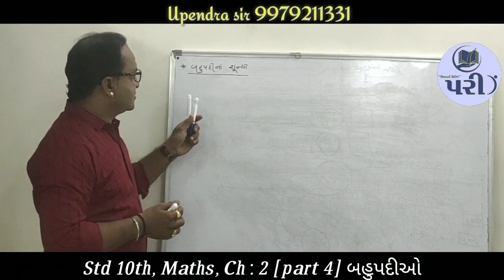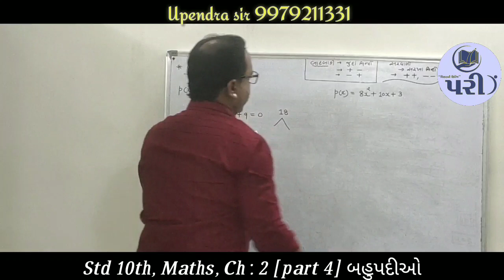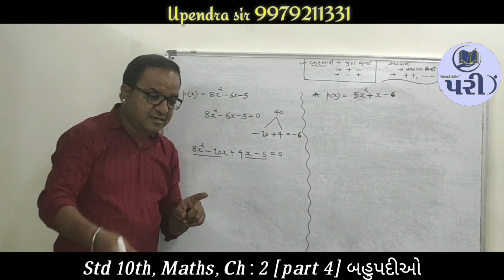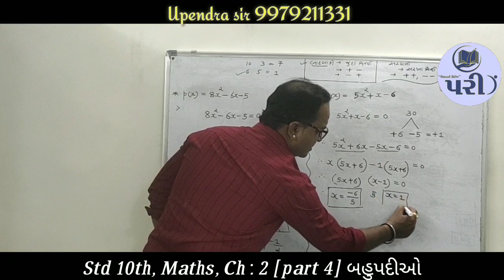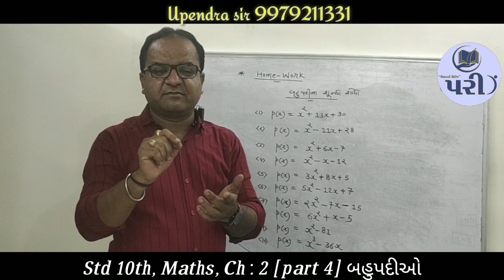Upendra sir Pari tuition clasees idar,std 10,બહુપદીઓ થિયરી 4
Pari  Tuition Classes Idar Maths Science English Std 5 to 10